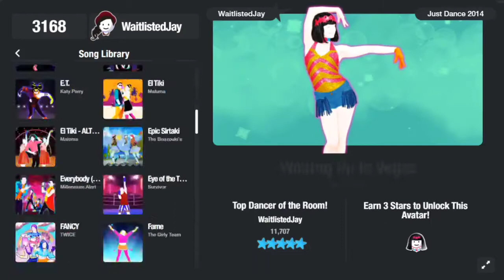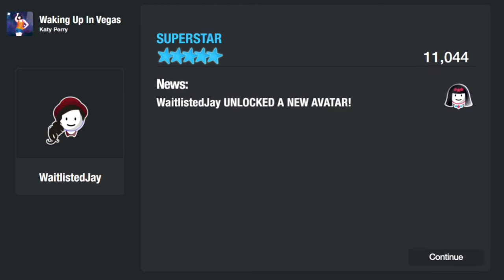Just Dance Now: Waking Up In Vegas By Katy Perry